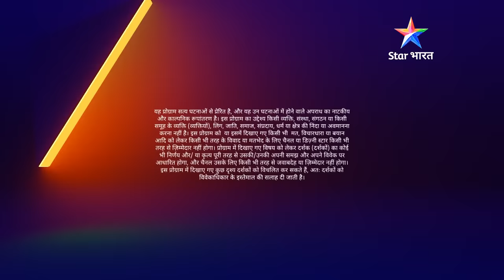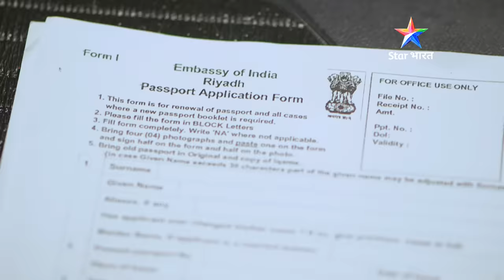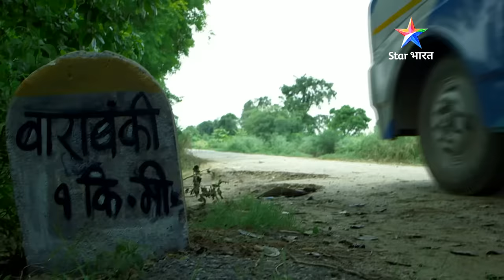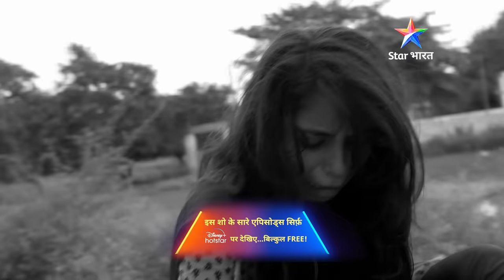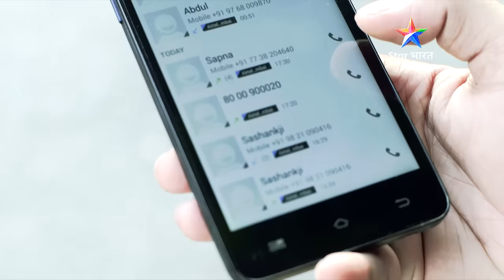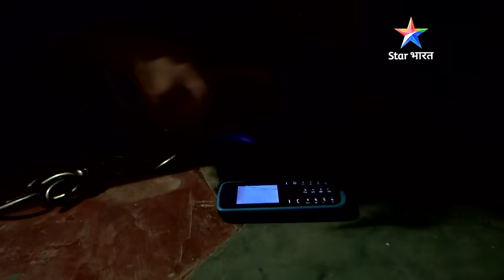FULL EPISODE - 410 | Jabran shaadi | Savdhaan India Ek Awaaz | सावधान इंडिया